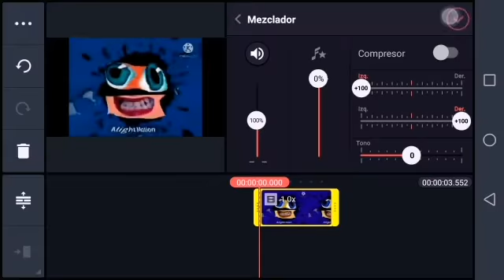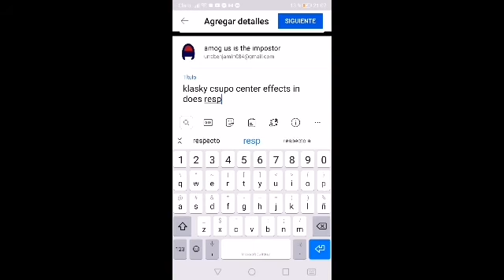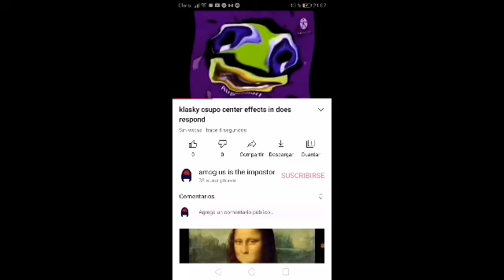how to make does respond